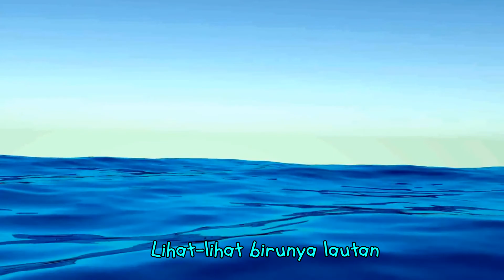Sing along Sunday : Sayang Allah